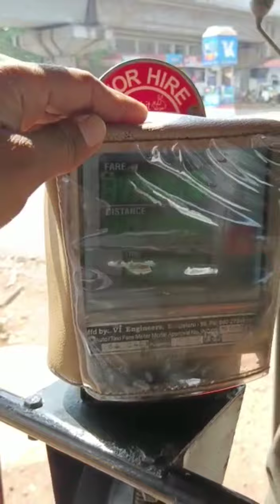Mangalore: Auto driver refuse to put meter, passenger enquiry viral Video, ಮಂಗಳೂರು ರಿಕ್ಷಾ ಚಾಲಕ issue